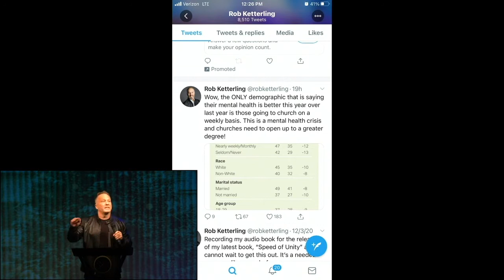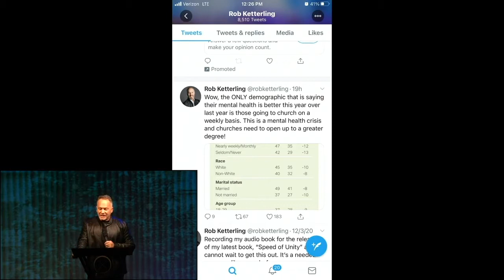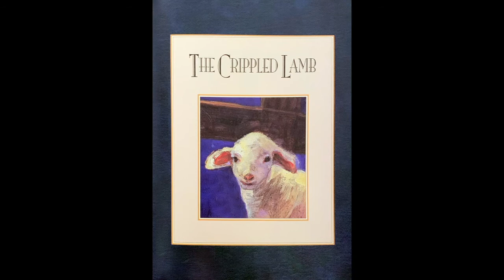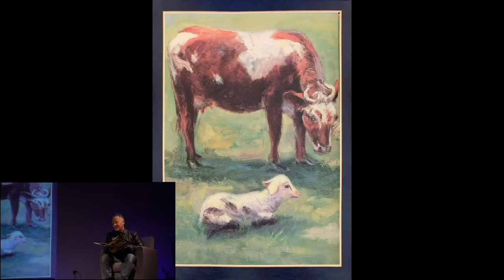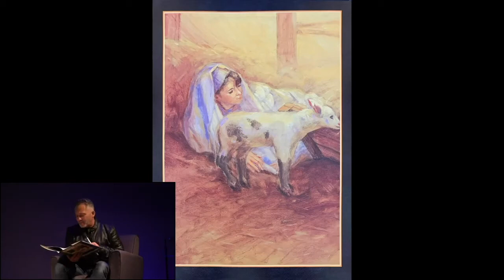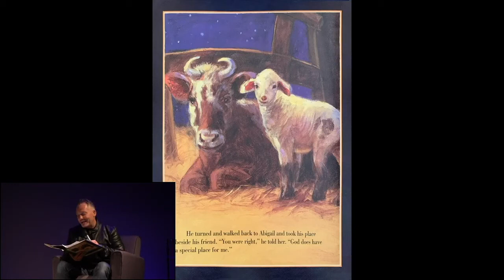This is Christmas | Mark Rempel | 2911 Church